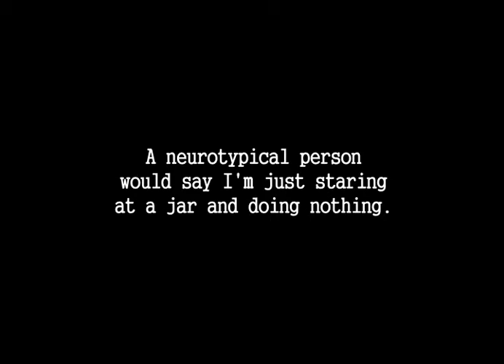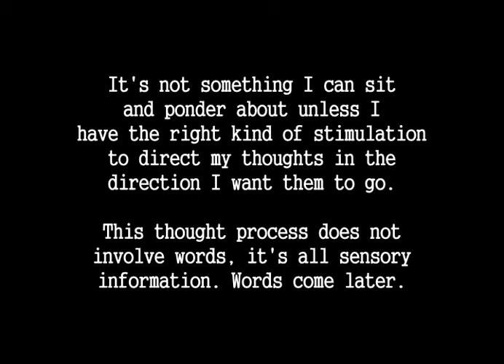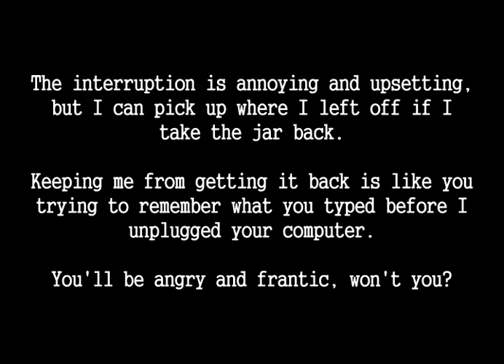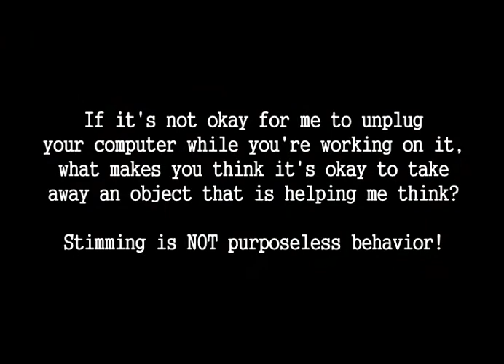(Autism) Stimming is not meaningless behavior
Hey, neurotypical folks: Stop forcing autistic people to not stim. Stop taking away objects we're using to stim with. Sometimes stimming certain ways directs a thought process that is otherwise inaccessible.

What if I decided the sound of you typing is too weird for me, so I unplugged your computer when you were 98 pages into a 100 page master thesis? You would get angry and scream at me, wouldn't you? Well, how do you think I feel when you take away an object that is helping me direct my thoughts in a specific direction? How come it's considered unreasonable for me to flip my lid at you after having my "flow" interrupted, yet acceptable for you to flip your lid at me for interrupting your "flow"?

If it's not okay for me to unplug your computer when you're typing up a master thesis, then it's not okay to take away an object I'm using to stim with. You would be mad to lose all that time you spent typing and I would be mad to lose my thought process.

Your inability to understand what I'm doing or why doesn't make it purposeless.